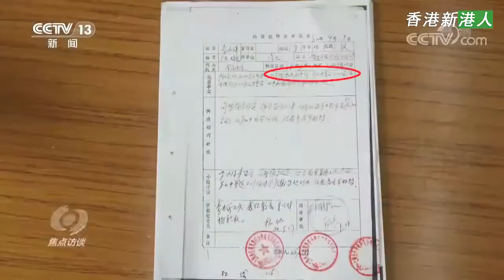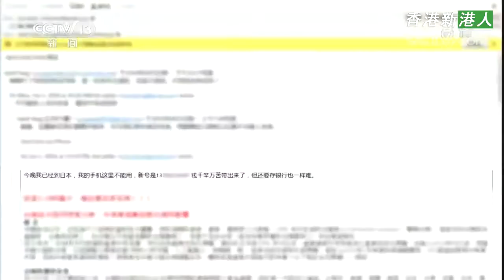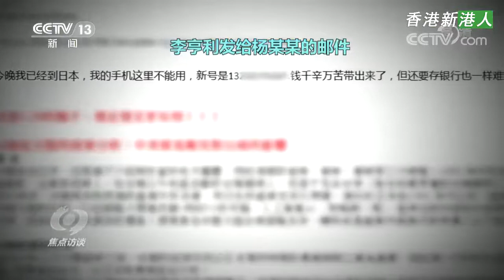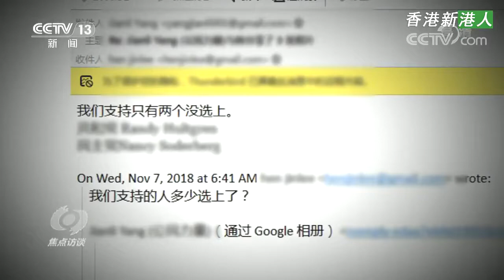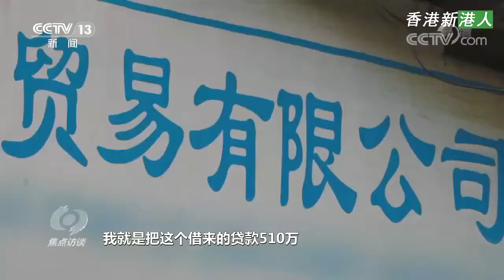中央電視台起底反中亂港分子的幕後金主